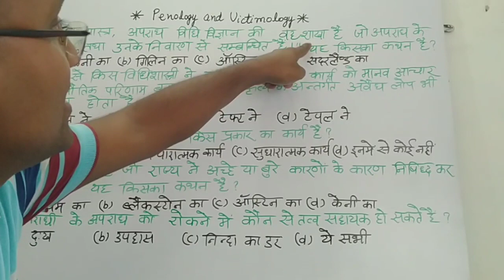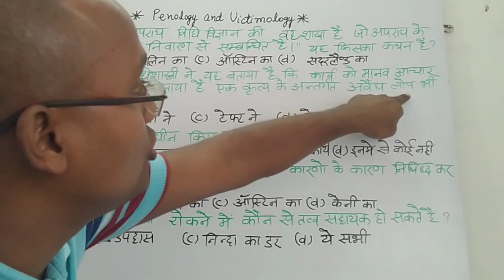penology and Victimology objective question/llb 6th sem objective question/by brijesh sir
आज की इस वीडियो में Penology and Victimology SE RELATED आपको महत्वपूर्ण बहुविकल्पीय प्रश्न देखने को मिलेगा ।